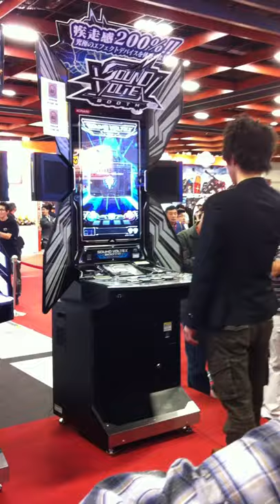DJ YOSHITAKA IN Taipei